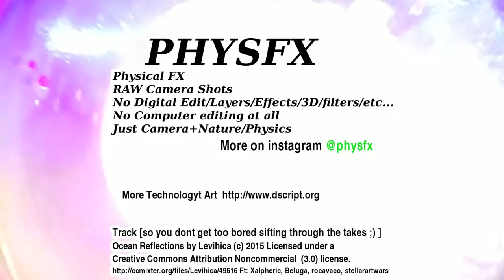PHYSFX - Magic Orb 001 - Raw Camera Shot Old School Physical VFX Free Stock Video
PHYSFX (Physical Special Effects)
Current growing list of effect on instagram @physfx

These are raw video shoots
No editing, No 3D, No premier, No AfterEffects, No Filters, etc..
No computer except to control my custom lights and equipment(and even this stuff is mostly micro-controllers. not a "computer", mostly timers and switches) and put the takes together into a montage(this requires cutting out clips and stitching into montage).

Absolutely no post production.
These are clean, and meant to be used as backgrounds and effects.

They are all 100% free stock video. Just acknowledge in credit.
Credit to : Matthew DeBlock and choose one of the following 3 links

If you would like to customize the shot there are plenty of ways to do so just by modifying the "set"(physics/chemistry/timing/etc..).

If you are interested, I am open to discussing anything from employment, to contract custom shoots.

New effects are publish regularly on instagram (@physfx).
When one is requested by someone. A collection of several higher quality takes is put together and uploaded here.

If you like this stuff , you may also like